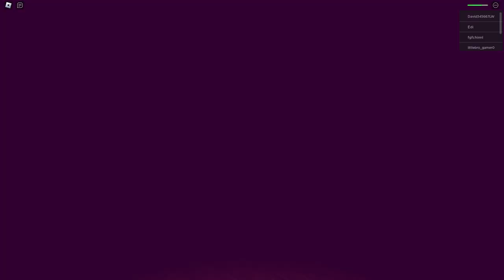DOORS REMAKE - Doors But Bad But Good | ROBLOX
A remake of the popular DOORS that isn't the best but also isn't the worst. It was originally called Procedural Generation Test as it represented the doors you see that constantly reappear every time you open one and rooms being generated in an infinite space of time, just like DOORS. That being said, the graphics are still extremely nice, they're nearly as good as the original DOORS and everything else about the game is okay for a remake. =)